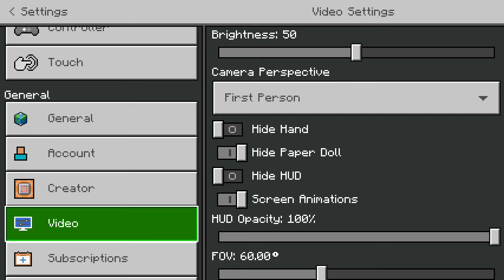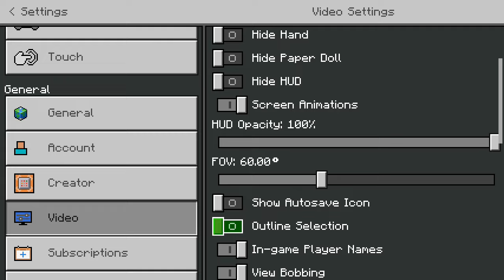5 In Game Settings to Convert Minecraft Pocket Edition into Java Edition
Yeha pe bhi me milunga

keywords-

minecraft pocket edition to java,
minecraft pocket edition to java edition mod,
minecraft pocket edition to java edition 1.20,
minecraft pocket edition vs java,
minecraft pocket edition in java,
how to convert minecraft pocket edition into java edition 1.20,
minecraft pocket edition into java edition mod,
minecraft pocket edition into java,
how to change minecraft pocket edition into java edition 1.19,
how to turn minecraft pocket edition in to java,
how to convert minecraft pocket edition to java edition 1.20,
how to turn minecraft pocket edition to java edition,
how to turn minecraft pe to java edition,
how to convert minecraft pocket edition to java edition 1.19,
how to convert minecraft pocket edition to java edition world,
how to convert minecraft pe into java edition,
how to change minecraft pocket edition into java edition 1.20,
how to convert minecraft pocket edition world into java edition,
how to turn minecraft pocket edition into java,
how to make minecraft pocket edition like java

hashtags-